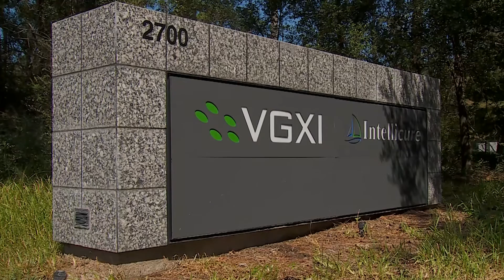Alumni in Action: Young Park '87, President & CEO of GeneOne Life Science and VGXI Inc.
Young Park '87 gives us a tour of VGXI Inc., located in The Woodlands, Texas. Park is CEO and president of GeneOne Life Science and VGXI Inc., a biotech company that manufactures vaccines.

“I’m a great fan of liberal-arts education,” Park says. “It opens up your mind to different areas, teaches you to think. You develop curiosity, and you can explore. Maybe because of that, I was a lawyer but was willing to go into biotech and learn biology.”